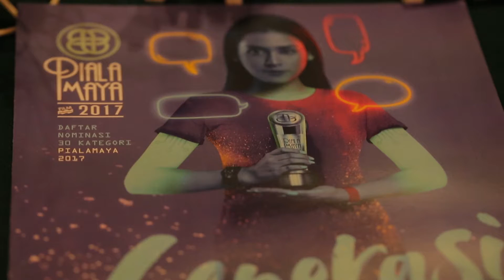MOVIE FREAK interviewed CAITLIN HALDERMAN at PIALA MAYA 2017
Reporter: Afalita Givari
Camera Person: Novita Sari & Galbera Kaia
MOVIE FREAK discusses about the latest movies that being shown or coming soon in theaters. The show covers western films, especially from Hollywood, to eastern films like the Bollywood, and to many Indonesia's film industry.

For you all the moviegoers, don't miss MOVIE FREAK, and win free tickets each week by answering the quiz. You can answer the question in our Twitter @MovieFreakBTV.